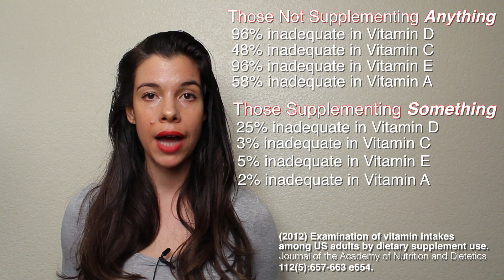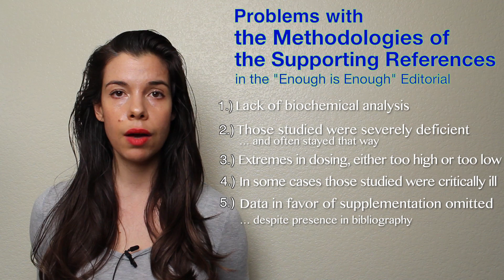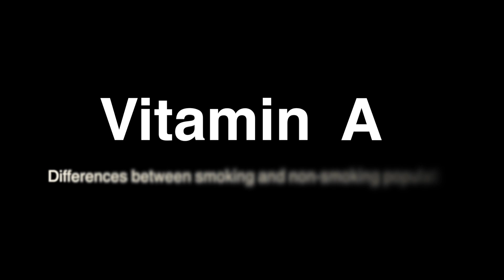Rebuttal to Anti-Vitamin Editorial: "Enough is Enough"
In this video, Dr. Rhonda Patrick critically analyzes the headline-grabbing editorial entitled "Enough is Enough: Stop Wasting Money on Vitamin and Mineral Supplements", which stated vitamin and mineral supplementation is useless or even harmful. Rhonda disagrees -- watch the video and find out why.